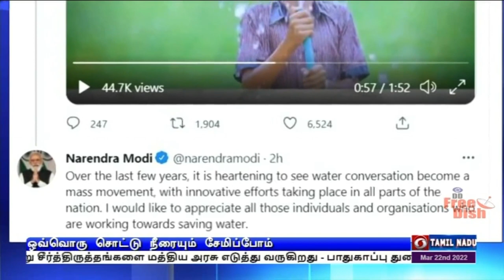ஒவ்வொரு துளி நீரையும் சேமிக்க உறுதியேற்போம்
ஒவ்வொரு துளி நீரையும் சேமிக்க உறுதியேற்போம் - உலக தண்ணீர் தினத்தையொட்டி நாட்டு மக்களுக்கு பிரதமர் நரேந்திர மோதி வலியுறுத்தல்.